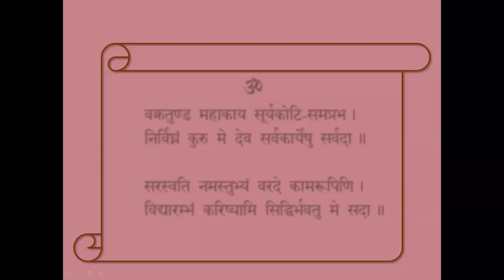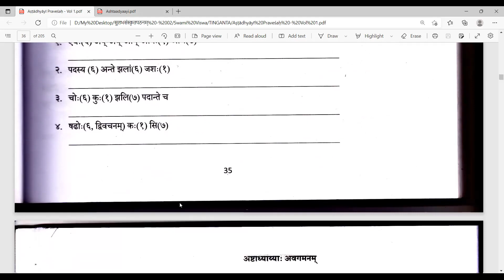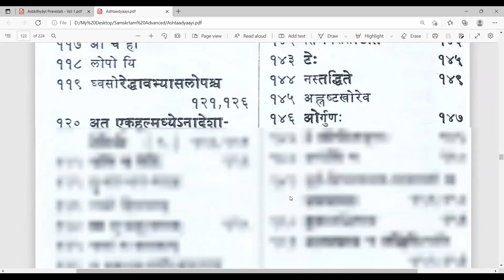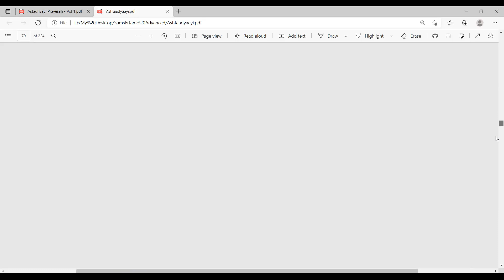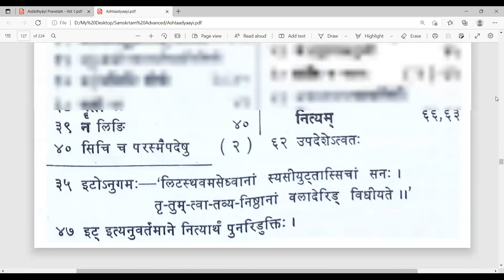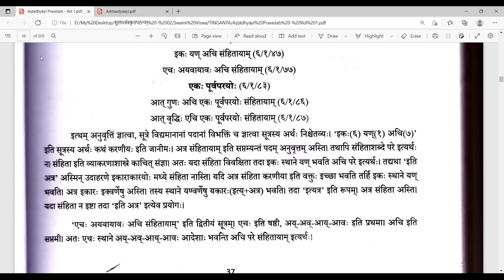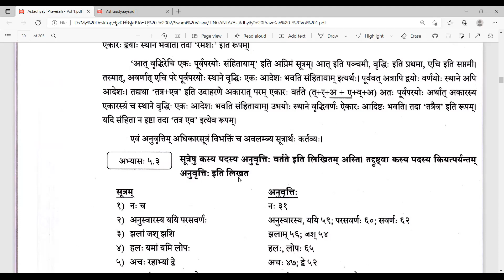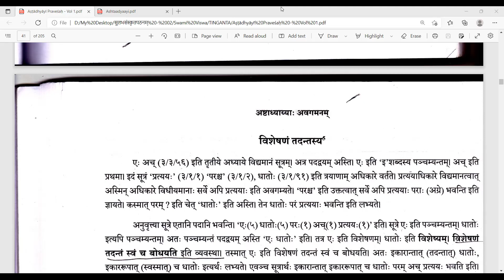11 अष्टाध्यायी-प्रवेशः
अष्टाध्यायाः अवगमनम्
अष्टाध्यायाः विभक्तीनाम् अर्थः